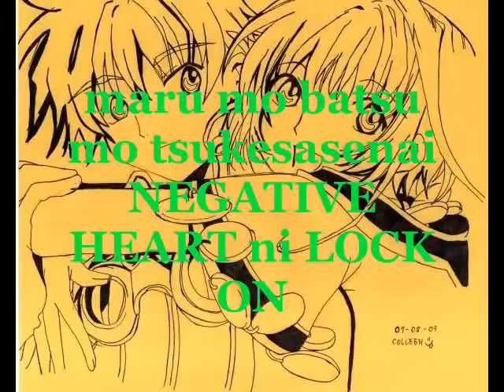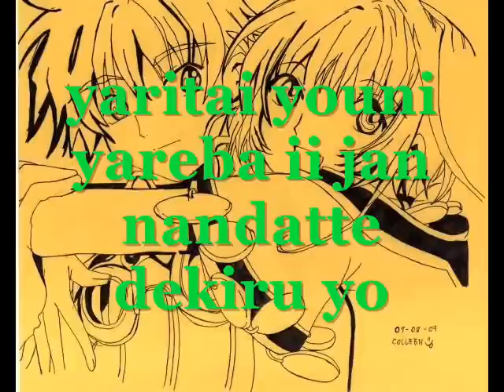kokoro No Tamago Karaoke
This is the karaoke version of
Shugo Chara! opening song called
Kokoro No Tamago

Chara! Fanatic!